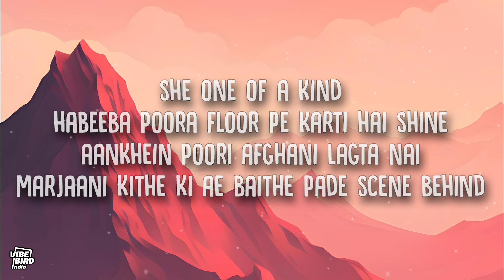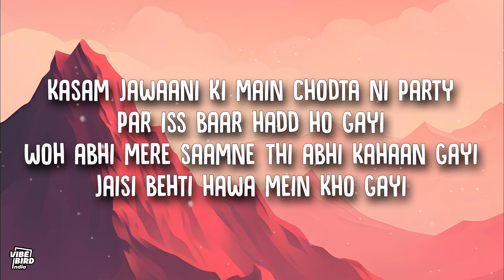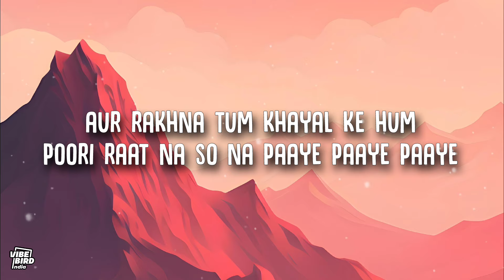High Hukku Lyrics | KING | Nikhita Gandhi | New Life | New Indian Pop Song 2023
Song: High Hukku
Singers: King, Nikhita Gandhi
Lyrics & Music Composer: King
Video Director: Punit J Pathak
Arranged and Produced by: Aditya Dev
Mix & Master: Mix by Hanish
Dolby Atmos Mixed By Manasi Tare